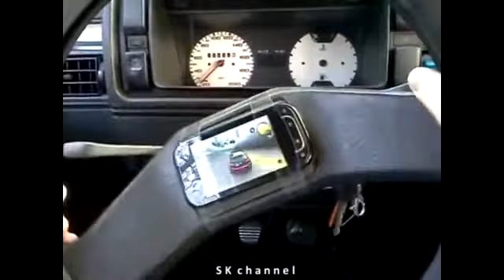itni xavasini keltirib yiyabdi